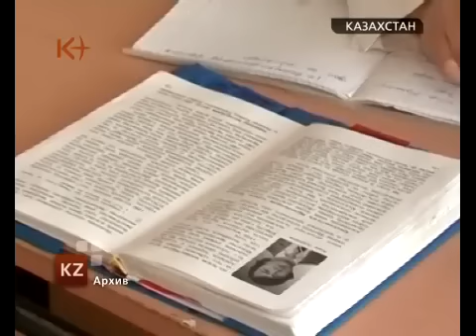Министерство образования вредит здоровью детей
Казахстан. Новости от 18 мая 2012. Сюжет «Министерство образования вредит здоровью детей»
Независимое тестирование создает сильнейший стресс для выпускников общеобразовательных школ, заявила директор Института психоанализа Центральной Азии Анна Кудиярова. От страха перед провалом ЕНТ у подростов возникает напряженность, депрессия, а иногда они не находят другого выхода, чем свести счеты с жизнью. Министерство же образования РК данный факт не просто игнорирует, но и требует не связывать подростковый суицид со школьными экзаменами. .